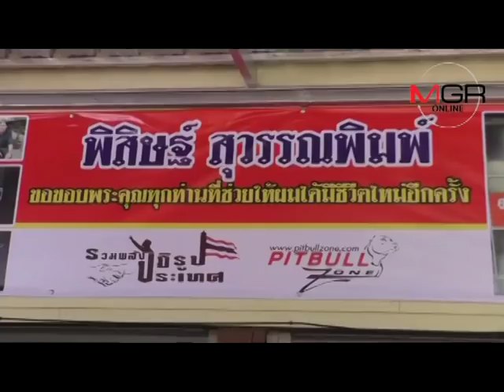ยินดีด้วย!หนุ่มแพะชิงเพชรเปิดร้านปิ้งย่างสร้างชีวิตใหม่ หลังมาร์ค พิทบูลระดมเงินช่วยเหลือ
11/11/2017 ยินดีด้วย!หนุ่มแพะชิงเพชรเปิดร้านปิ้งย่างสร้างชีวิตใหม่ หลังมาร์ค พิทบูลระดมเงินช่วยเหลือ
นครพนม-หลังติดคุกฟรีนานกว่า 7 เดือน หนุ่มนครพนม “แพะชิงเพชร” ถูกยัดข้อหาลักเพชร 15 ล้านบาท สุดปลื้ม น้ำใจหลั่งไหลช่วยเหลืออย่างต่อเนื่อง ล่าสุด มาร์ค พิทบูลระดมทุนลูกเพจช่วยเหลือให้เปิดร้าน “แพะชิงเพชรปิ้งย่างสร้างชีวิต” อดีตผู้ถูกกล่าวหาขโมยเพชรมูลค่า 15 ล้านบาท